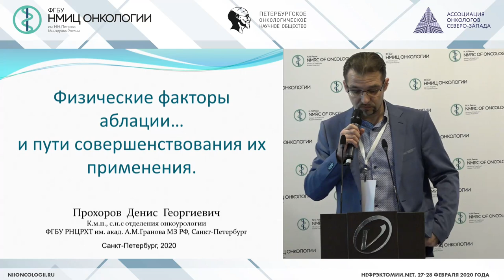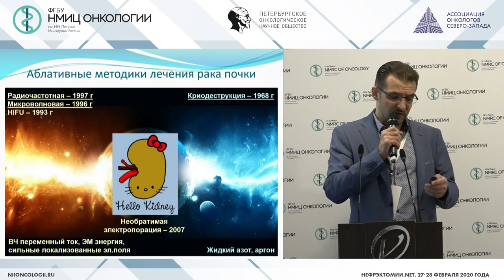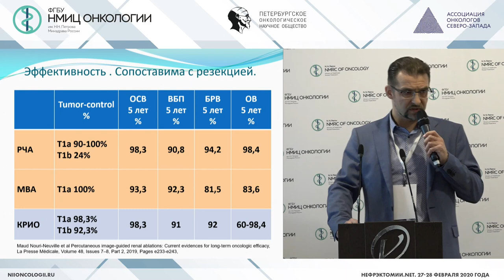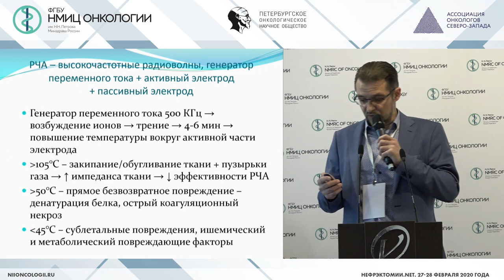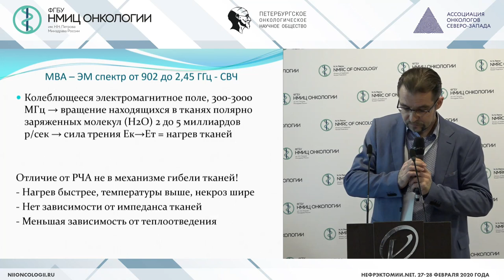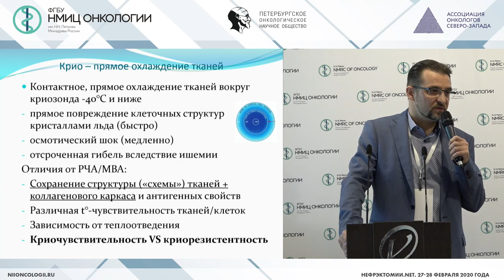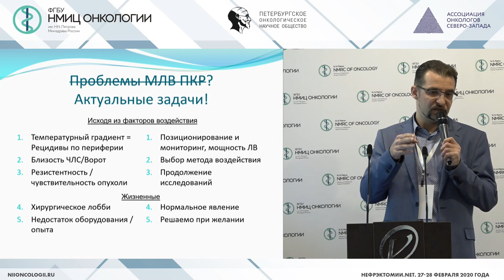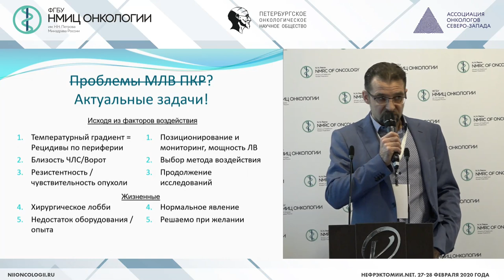Физические факторы аблации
Прохоров Георгий Георгиевич - ведущий научный сотрудник отделения общей онкологии и урологии, врач-онколог дневного стационара хирургического отделения опухолей костей, мягких тканей и кожи ФГБУ «НМИЦ онкологии им. Н.Н. Петрова» Минздрава России, д.м.н., профессор, Санкт-Петербург